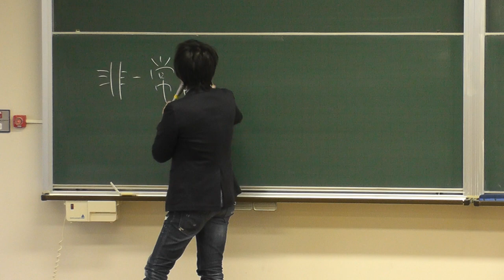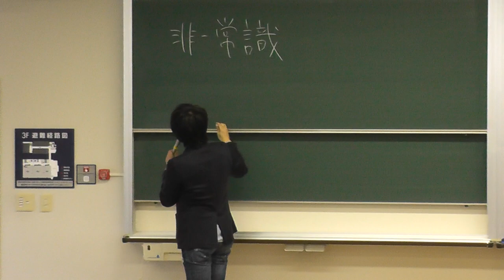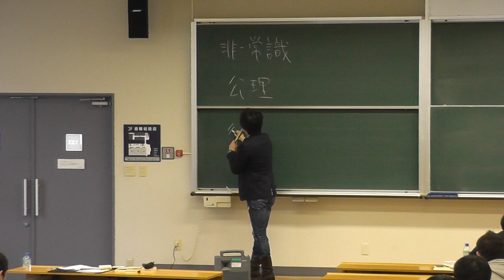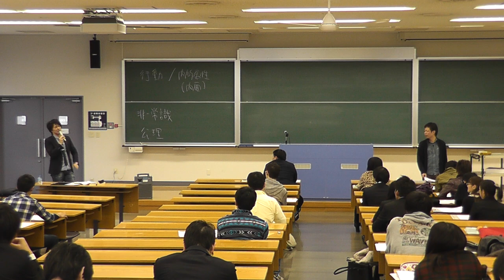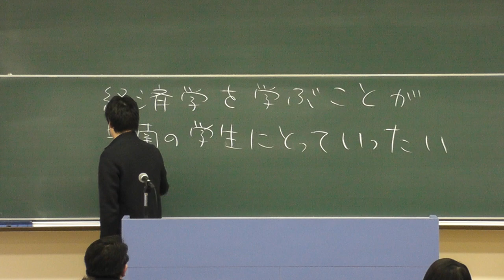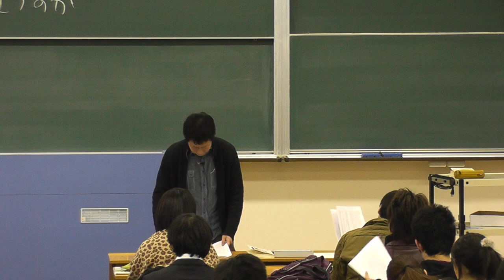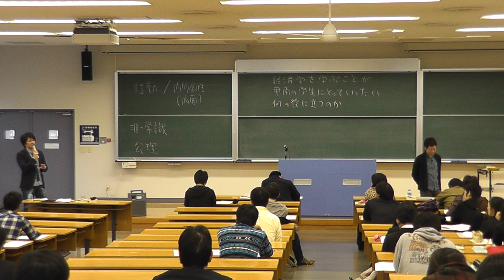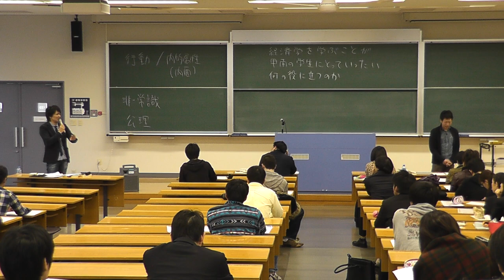甲南大学経済学部 JointLecture_6.1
,甲南大学経済学部

第6回Joint Lecture「経済学と経済学のあいだ」
寺尾建×市野泰和
レジュメ：
2013年1月8日(火)
Joint Lecture_6.0

第5回Joint Lecture「経済学と経済学のあいだ」
寺尾建×市野泰和
2012年6月25日

第4回Joint Lecture「経済学と経済学のあいだ」
市野泰和×寺尾建
2011年11月22日

第3回Joint Lecture「経済学と経済学のあいだ」
市野泰和×寺尾建
2011年6月28日

第2回Joint Lecture「経済学と経済学のあいだ」
市野泰和×寺尾建
2010年11月16日